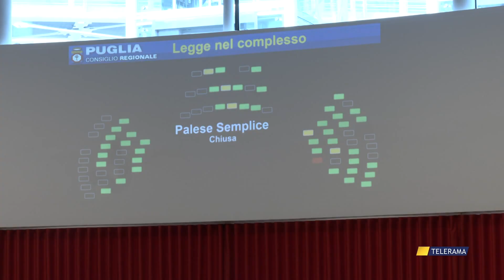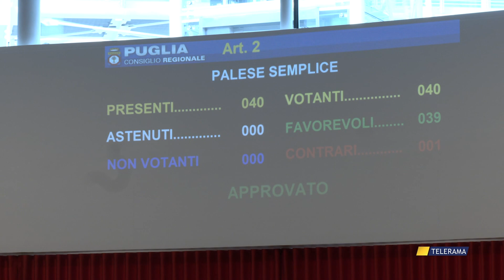STOP AI RICCI DI MARE, IL FERMO PESCA PER 3 ANNI E' LEGGE